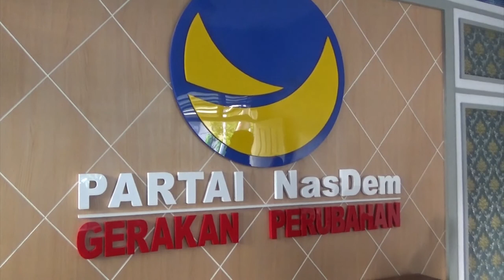(11/12/2021) DPW NASDEM JAMBI TERIMA BANTUAN LAPTOP DARI KORWIL SUMATERA DPP NASDEM